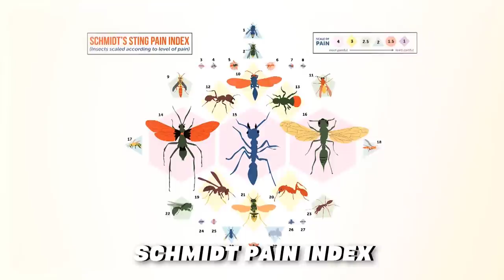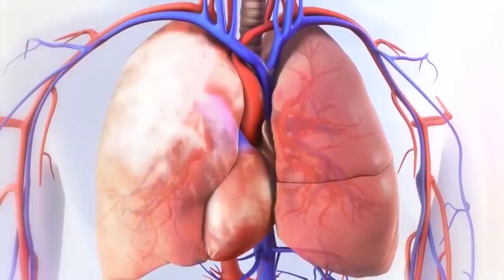These Are 10 Most Dangerous Amazonian Animals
Covering an area of 2.12 million square miles, Amazon rainforest is the largest tropical rainforest on Earth.
It is home to 430 species of mammals, 378 species of reptiles, 400 species of amphibians,
3000 species of fishes and 2.5 million different types of insects. Not all these species are so cool.
Some of them are dangerous even to humans. In this video We Have Listed 10 of the Most Dangerous Amazon Rainforest Animals. We hope you enjoyed it 🙏